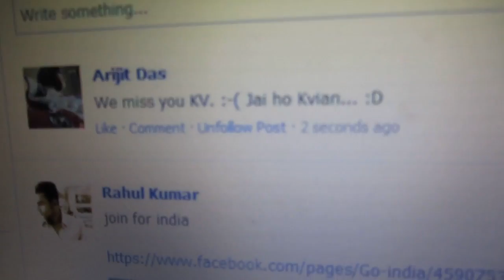Kendriya Vidyalaya Memories - Life of Kvians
This is a memory of the KVians passed out. It'll be alive with this video... I've tried to make this video with the available footage that i captured. What that makes this video heart touching is its title track "Yaroon Dosti". Enjoy it, Like it & Comments are highly appreciated.